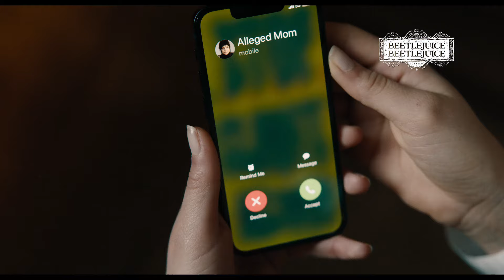BEETLEJUICE BEETLEJUICE | Trailer 3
Beetlejuice ist der Stoff, aus dem Alpträume sind! Sag den Namen dreimal und er wird kommen. 🖤 BEETLEJUICE BEETLEJUICE - ab 12. September im Kino!